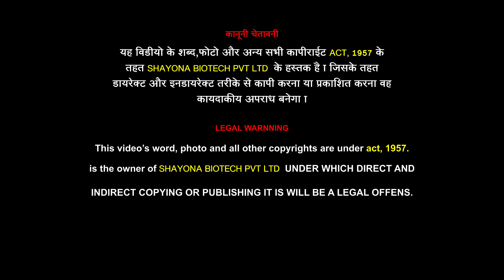KACHO MITHO MANGO GRAFTED PLANTS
🌿Welcome "SHAYONA BIOTECH PVT LTD".🌱🌱

🍎🍇🍓🍒All Types of Fruit and Vegetables Plants and Seeds Supplier. In All Over India 🍉🍍🍌🍑